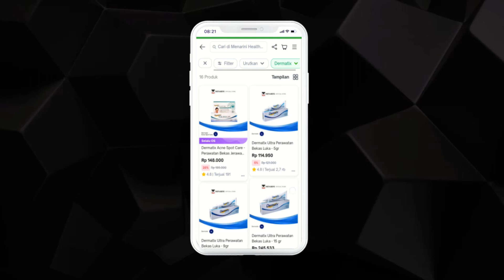mCanvas Storytelling Ads | Dermatix® Acne Spot Care | Interstitial | Indonesia